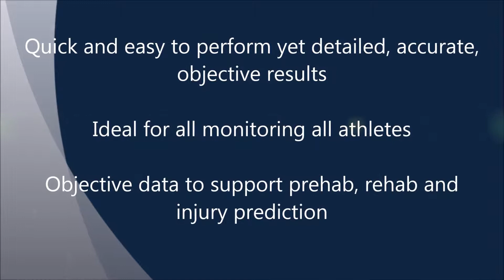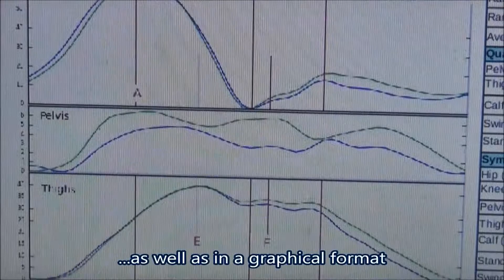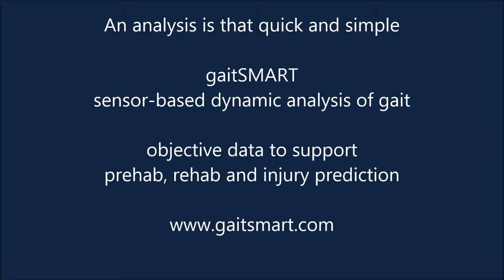A Professional soccer player having his gait analysed with GaitSmart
This video shows Michael Timlin of Southend United FC in Sky Bet League 2 in the United Kingdom having his gait analysed.

As you can see, Michael can be analysed at walk or run and can do this on almost any surface, wearing whatever kit the physio or the S&C coaches require.

Analysing the gait of a player is key to identifying potential injuries, ensuring that a player is consistent with their regular profile, understanding how a player is progressing through rehab and knowing when that player is ready to return to competition.
GaitSmart is also excellent for performance improvement and, with the new functional assessment module, it is possible to have your players perform the functional movements that you would normally get them to do, but to have objective data to accurately record the detailed movement of the athlete, including range and symmetry.

It only takes a minute to apply the sensors and straps and the report is available immediately after the exercise.

All GaitSmart data has been validated against the "Gold Standard" optical gait lab by the Royal National Orthopaedic Hospital of London, who now use the GaitSmart system themselves.

Steve

Steve Goode
Director of Business Development
ETB Gait Screening Systems